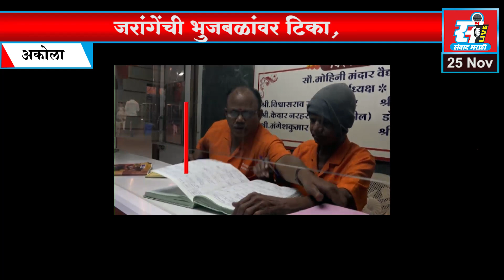जरांगेंची भुजबळांवर टिका, मिटकरींनी जरांगे पाटलांना सुनावलं.